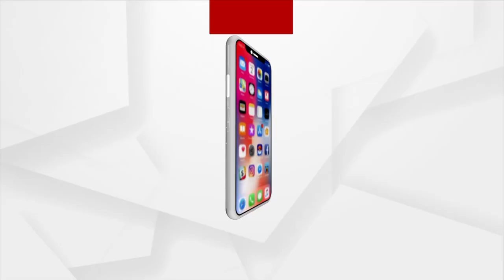World's Most Costly, Japan's Miyazaki Mango Now Found In Kalahandi